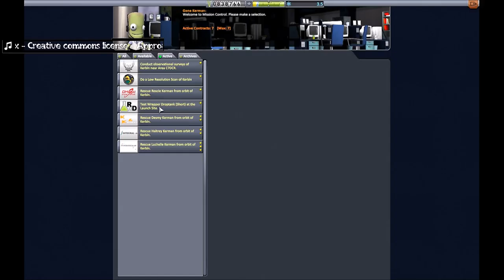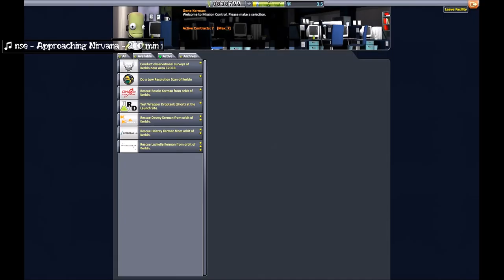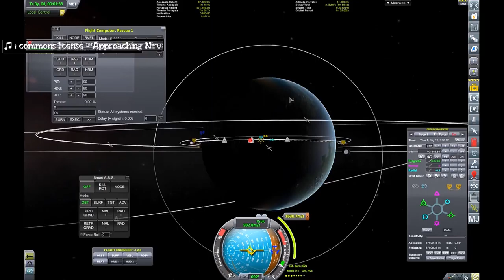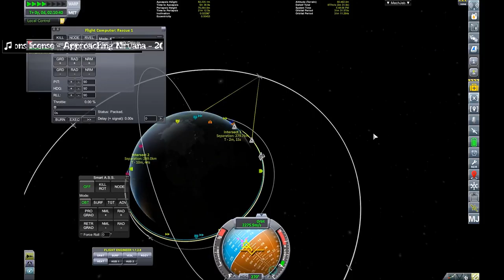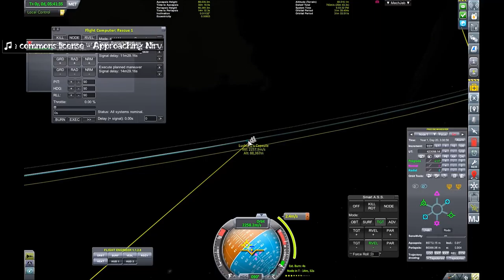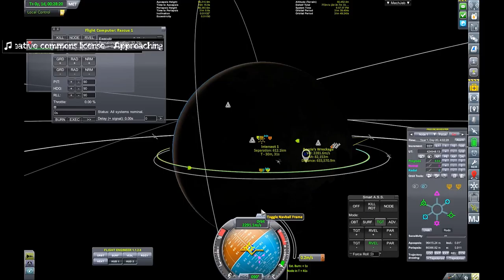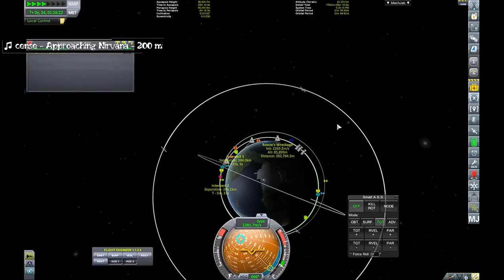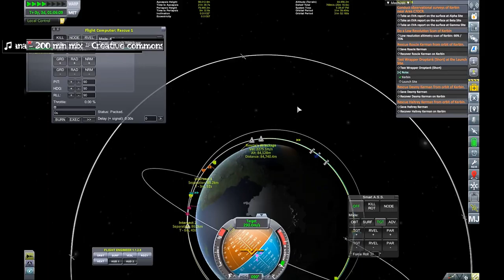KSP ep 9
Double rescue

Modlist:-
Filter Extensions - 2.8.1.2
USI Tools - 0.8.16
AllYAllContinued - 0.10.2
AmpYear - 1.4.6
B9 Part Switch - 1.7.1
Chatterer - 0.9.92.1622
Community Category Kit - 1.2.2
Community Resource Pack - 0.6.6
CommunityTechTree - 3.0.3
Contract Configurator - 1.22.2
Contract Pack: Anomaly Surveyor - 1.7
Contract Pack: Clever Sats - 1.4
Contract Pack: Field Research - 1.2
Contract Pack: Bases and Stations - 3.6
Contract Pack: RemoteTech - 2.1.3
Contract Pack: Tourism Plus - 1.5.2
DistantObjectEnhancement - 1.8.1
DMagic Orbital Science - 1.3.0.8
CapCom Mission Control On The Go - 1.0.2.5
Contract Parser - 1.0.5
Progress Parser - 1.0.6
Firespitter - 7.5.1
Fuel Tanks Plus - 1.11
Interstellar Fuel Switch - 2.4.5
Kerbal Attachment System - 0.6.2
Kerbal Engineer Redux - 1.1.2.8
Kerbal Joint Reinforcement - 3.3.1
KSP-AVC Plugin - 1.1.6.2
KWRocketryRedux - 3.1.2
Lithobrake Exploration Technologies - 0.4
L-Tech Scientific Industries - 0.4.2
MarkIVSystem - 2.3.6
ModularFlightIntegrator - 1.2.3
Docking Port Alignment Indicator - 6.5.2
NearFutureElectrical - 0.8.6
NearFuturePropulsion - 0.8.5
NearFutureSolar - 0.7.2
Outer Planets Mod - 2.0
Kerbal Planetary Base Systems - 1.4.2
Precise Maneuver - 2.2.4
RemoteTech - 1.8.5
DeepFreeze Continued... - 0.23.3
SCANsat - 1.1.6.11
SpaceY Expanded - 1.3.1
SpaceY Lifters - 1.16
StationPartsExpansion - 0.4.3
TAC Life Support - 0.12.9
Kerbal Alarm Clock - 3.8.4
TweakScale - 2.3.4
Asteroid Recycling Tech - 0.9.8
Universal Storage - 1.2.2
Unmanned before Manned - 1.2.2
KSP Interstellar Extended - 1.12.11
Waypoint Manager - 2.6.2
[x] Science! - 5.4